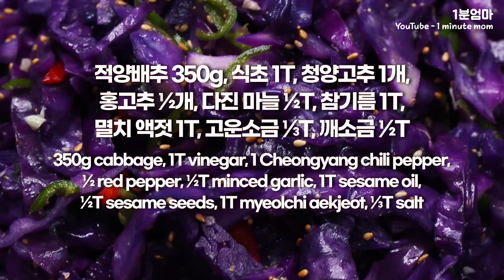양배추나물 이렇게 만드세요. 양배추 요리 / 반찬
1분 요리는 레시피를 간단하게 볼 수 있는 영상입니다.
자세한 풀 영상 레시피 :

🔔 양배추나물. (1T = 밥숟가락)
적양배추 350g, 식초 1T, 청양고추 1개, 홍고추 ½개, 다진 마늘 ½T, 참기름 1T, 멸치 액젓 1T, 고운 소금 ⅓T, 깨소금 ½T
✔ 적양배추, 흰양배추 모두 사용 가능.

✨ 양배추나물.
1. 양배추 0.5cm 두께, 청양고추와 홍고추는 채 썰어주세요.
2. 양배추를 헹군 뒤 물 2L, 식초 1T, 양배추 넣어 5분 담가두세요.
+ 5분 후 헹굽니다.
3. 전자레인지에 3분 익혀주세요. (1000W)
4. 완전히 식힙니다.
5. 식은 양배추, 다진 마늘 1/2T, 참기름 1T, 멸치 액젓 1T, 고운 소금 1/3T, 고추, 깨소금 1/2T 넣고 버무려주세요.